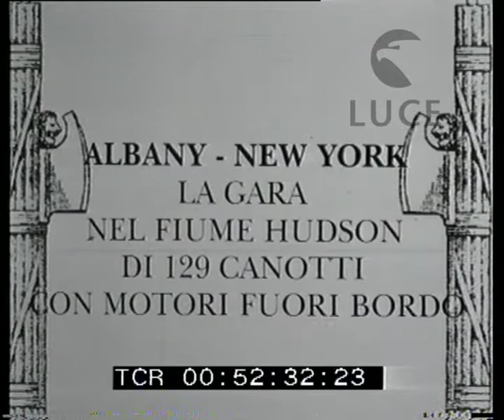Gara di fuoribordo nel fiume Hudson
Descrizione sequenze:Numerosi motoscafi avanzano a gran velocità sul fiume Hudson. Sullo sfondo un ponte in ferro. Fasi della corsa. Alcune riprese aeree. Si vedono le abitazioni sulla riva del fiume. ; Immagini del fiume su cui si rilfette la luce del sole. Inquadrature più ravvicinate dei canotti a motore. ; Alternanza di riprese aeree e di riprese ravvicinate. ; L'arrivo di un motoscafo. p.p. del volto del pilota. ;